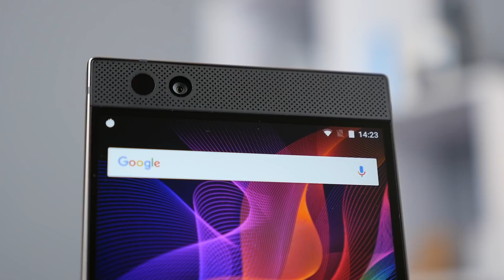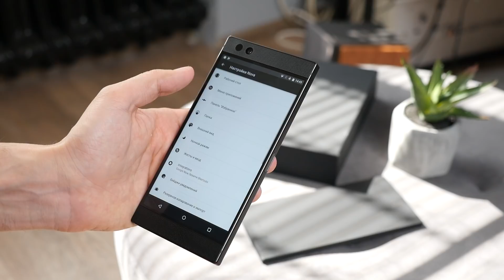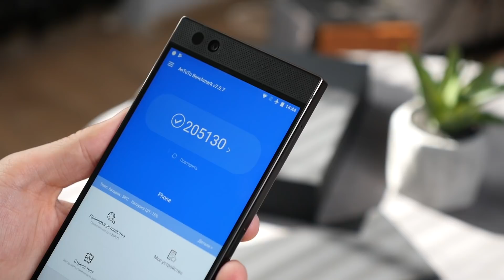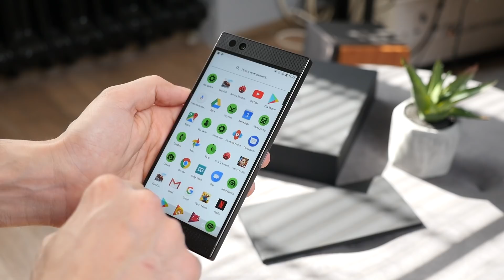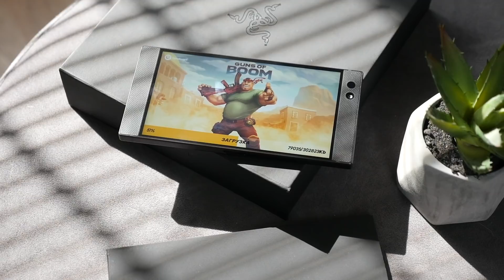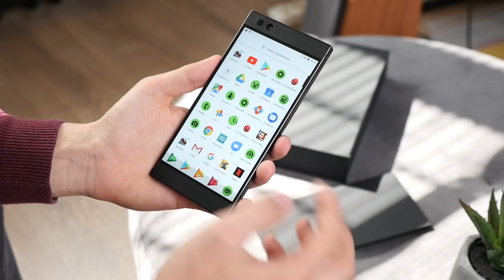Обзор Razer Phone: больше, чем "игровой смартфон"